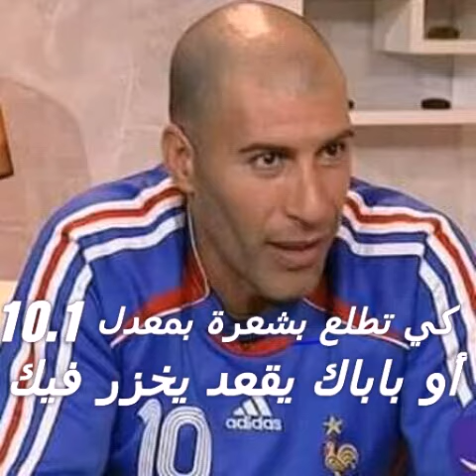أفضل النكت عن زيزو لايت. '-'ههههههه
Fb islam amr dz. Com